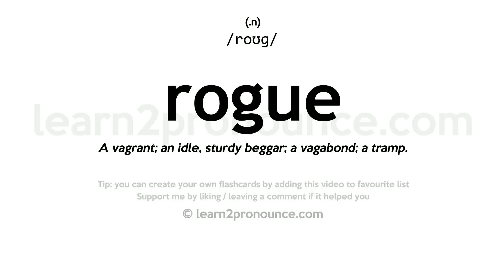Pronunciation of Rogue | Definition of Rogue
Rogue pronunciation | How to pronounce Rogue in English?
/roʊg/
Meaning of Rogue | What is Rogue?
(1) (n.) A vagrant; an idle, sturdy beggar; a vagabond; a tramp. (2) (n.) A deliberately dishonest person; a knave; a cheat. (3) (n.) One who is pleasantly mischievous or frolicsome; hence, often used as a term of endearment. (4) (n.) An elephant that has separated from a herd and roams about alone, in which state it is very savage. (5) (n.) A worthless plant occuring among seedlings of some choice variety. (6) (v. i.) To wander; to play the vagabond; to play knavish tricks. (7) (v. t.) To give the name or designation of rogue to; to decry. (8) (v. t.) To destroy (plants that do not come up to a required standard).
What is Rogue | Rogue meaning and definition?